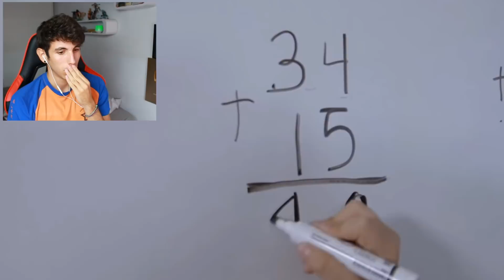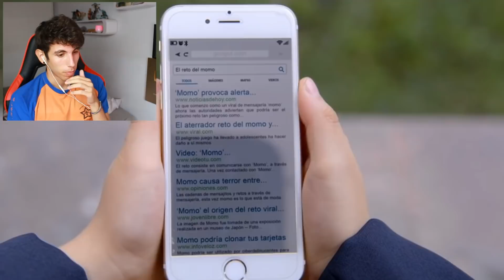LA ROSA DE GUADALUPE - El vídeo MALDITO de MOMO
Bueno!! algo nuevo en el canal! La Rosa de Guadalupe, espero que os guste ^^